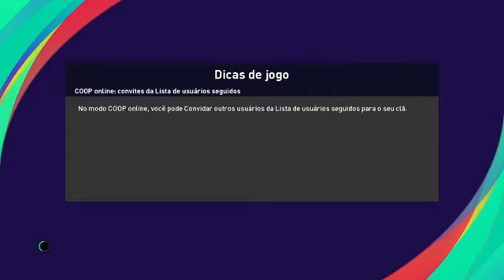Atlético-mg x São Paulo ao vivo / campeonato brasileiro / 3° rodada 13/06/2021 / pes2021